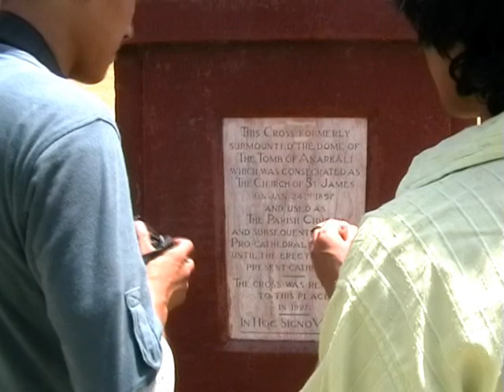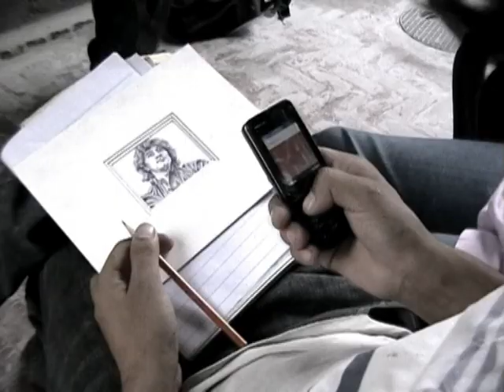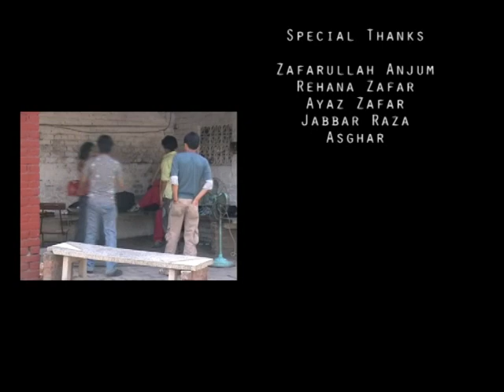Saaya - Shadow (Dark Entity) - Horror Short Film - Created by Muhammad Jawad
My name is Muhammad Jawad Zafar and I am VFX Artist.

I created this short horror film in the Year 2013 as my university assignment.

I will do my best to read and reply to your comments.